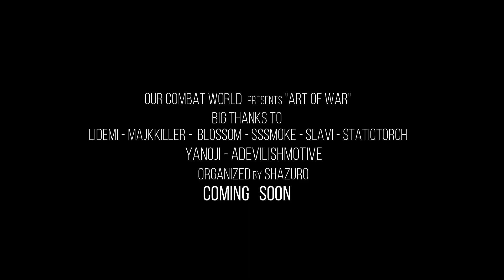OCW "Art of War" Freestyle Tournament Trailer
The next Freestyle Tournament is now announced! Art of War! More information on how to register and such will be posted below.

Credits:

Players: Lidemi, SSSmoke, Yanoji, Blossom, Static Torch, ADevilishMotive, Majkkiller, Slavi

Editor: Shazuro

Song: Mage - The Words I Never Said